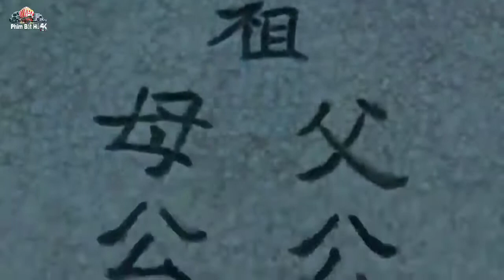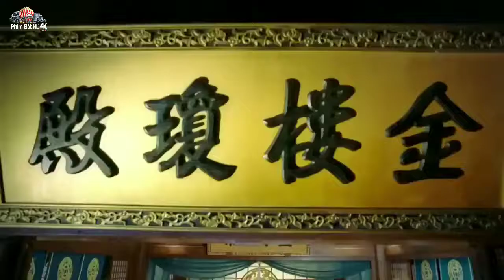Tân Tiểu Lý Phi Đao_ Tập 37+38_ Lưu Khải Uy_ phim bộ thuyết minh hay nhất